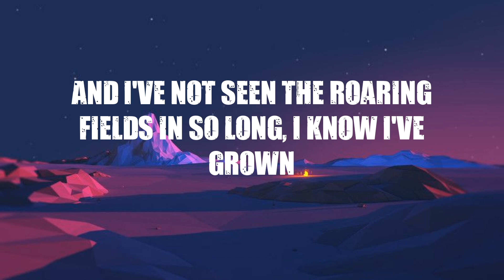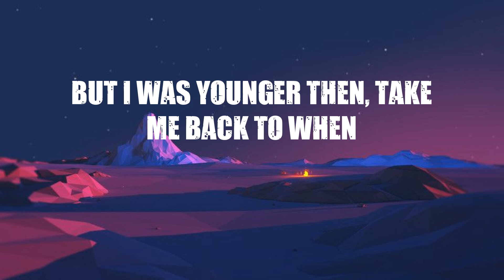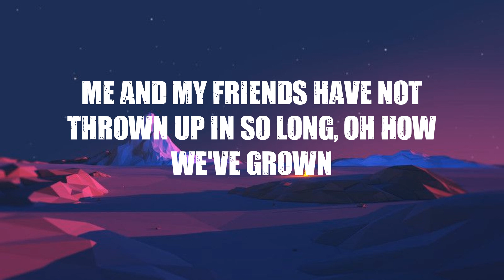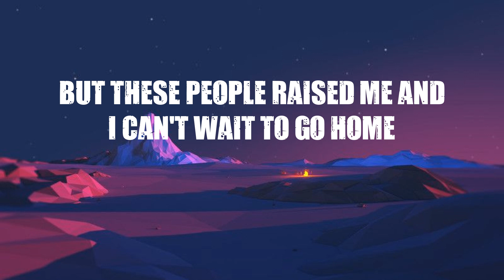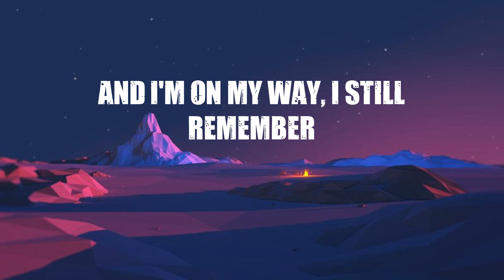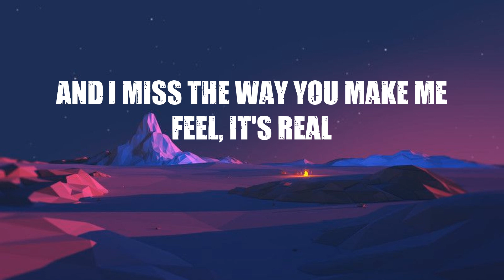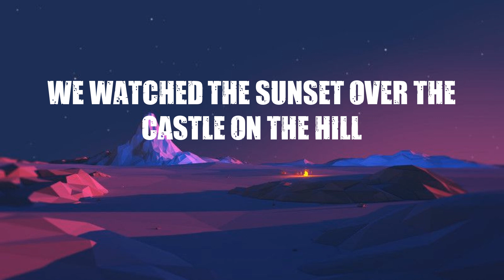Ed Sheeran - Castle on the Hill (Lyrics)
❤️  Lyrics:
And tasted the sweet perfume of the mountain grass I rolled down
Found my heart and broke it here
And I've not seen the roaring fields in so long, I know I've grown
Driving at ninety down those country lanes
Singing to "Tiny Dancer"
And I miss the way you make me feel, and it's real
We watched the sunset over the castle on the hill
Fifteen years old and smoking hand-rolled cigarettes
Running from the law through the backfields and getting drunk with my friends
Had my first kiss on a Friday night, I don't reckon that I did it right
But I was younger then, take me back to when
We found weekend jobs, when we got paid
We'd buy cheap spirits and drink them straight
Me and my friends have not thrown up in so long, oh how we've grown
Over the castle on the hill
One's already on his second wife
One's just barely getting by
But these people raised me and I can't wait to go home
And I'm on my way, I still remember
This old country lanes
When we did not know the answers
And I miss the way you make me feel, it's real